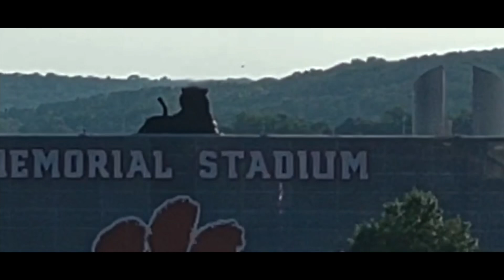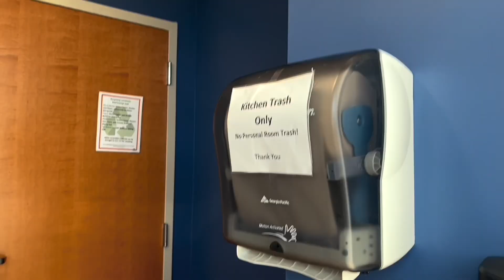Deschamps Housing in Clemson South Carolina in Tamil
This is Deschamps Housing in Clemson South Carolina in Tamil.